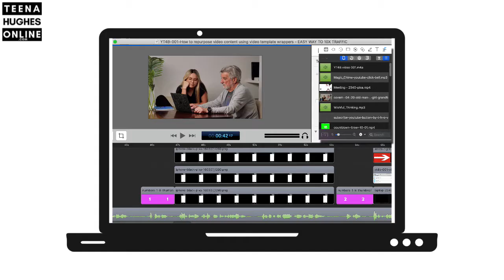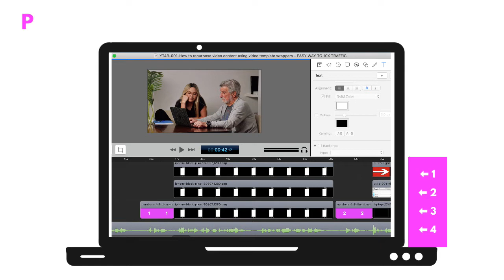How to repurpose video content using video template wrappers - EASY WAY TO 10X TRAFFIC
Wondering how to repurpose video content using video template wrappers? By the end of this video you'll have a foolproof video template formula so you never have to second-guess yourself again, and you'll be able to 10X traffic using video templates and wrappers.

Hi, welcome back - or if you're new here, I'm Teena Hughes and my Channel is for  YouTube Creators, video makers, business owners, entrepreneurs, and all content creators who want to grow their business organically via online video.

Clickable Timestamps:
00:00 Overview of How To Repurpose Video Content
00:39 Step 1 -- Choose the Video Background Template Shape
00:43 Step 2 -- Gather all the video Assets - audio, logos etc
00:54 Step 3 -- Add SEO to video and images
00:58 Step 4 - Add Assets into the Video Editing Sotware
01:05 Step 5 - Arrange Assets in the correct order in the Timeline
01:27 Step 6 - Adjust audio, fade in, fade out
01:33 Step 7 - Export new video
01:36 Step 8 - Celebrate!
01:42 Sample Video Background Templates
01:50 Where to post the new repurposed videos?
01:54 Download the "Where To Post New Videos" Guide
02:06 Secret Squirrel Society :-)
02:30 - Subscribe and Check out next videos

If you're looking for ways to repurpose content, to kickstart a content marketing strategy; to repurpose YouTube content, social media content, Instagram content etc, this this video might be just the information to help you.

I love to help people turn their videos into MORE videos, so they can be found in lots of places online, and if you are struggling with how to do this or would like some help, please do post a comment below or reach out to me using any of my links here in this Description.

Looking forward to chatting with you about YOUR YouTube videos!

✅ Questions?
Please post your questions below in the Comments -- I'd love to help you as quickly as I can :-)